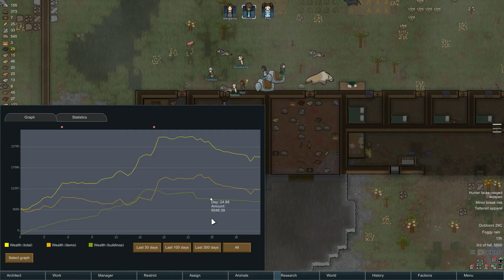Rimworld Alpha 16 modded - Tribe Start - Episode 32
Hi All,

So this is a tale of Cervexa and his family who have escaped the blood machines to start a new life out in the harsh world.

I am playing with the tribal start on extreme difficulty with classic Cassandra. I try to stick to telling the commentary from the colony's point of view and how they feel about the events that are taking place around them. I am hoping they will make it out of the dark age through a fair bit of research and join the age of gun powder weapons and learn to defend themselves so that the blood machines will never take their lives again. Maybe one day we will form a caravan and leave the Rimworld via the space ship, but for now let us see how the adventure fairs and how much death and human leather my pawns can take.

I try to tell a story and roleplay as my pawns plant crops and hunt the wild life and survive the raids from Pirate, Tribal and Scyther. With some luck i also hope the drop pod gods smile down on us.

Hopefully they will last longer than my last one did.

I have a large list of mods enabled, please find them below.

Mod List:
LT-DoorMat
Dubs Skylight
Rt's Weapon Pack
RT Fuse
Cooks Can refuel
Military Plane Crash
More Vanilla Factions
Vegetable Garden
Fences and Floors
RimFridge
ED-Moat
Efficient Light
ED-Embrasures
EPOPE
And probably more i cant find

This is on the current Alpha 16 Rimworld Build, also know as Wanderlust.

RimWorld is an indie space colony management game developed by Ludeon Studios, a Montreal-based game studio founded by Tynan Sylvester.

RimWorld's Alpha 16 has added the ability to create caravan and even uproot and start an entirely new colony. Added to this, there is a new end-game; find a ship and escape the planet.

RimWorld is a strategic survival game, where you must guide a small group of survivors against the insidious machinations of a director AI whose sole existence is to make life miserable for the poor settlers.

It really helps out! Likewise, if you have any tips, critiques or advice please do comment as I'd be pleased to read them.